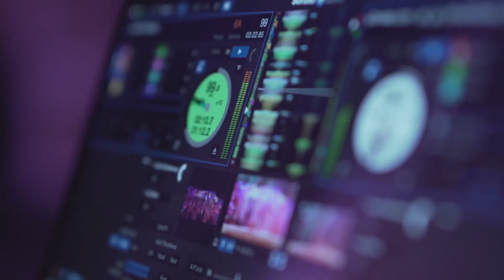Vishesh & Dhvani : Sundowner Wedding at Taj Lands End, Mumbai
Vishesh & Dhvani had the distinct privilege to be the first couple to get married at the open-air rooftop of Taj Lands End, Mumbai.

Contrary to the popular choice of having sangeet before the wedding, Vishesh & Dhvani planned to tie the knot first and then throw a moving reception with some amazing dance performances. Two days of festivities, and so much fun, warmth, love & happiness.
Here is their wedding film, which we made with a whole lot of love!

Directed by Anupam Maurya
Edited by Raghav Saraogi